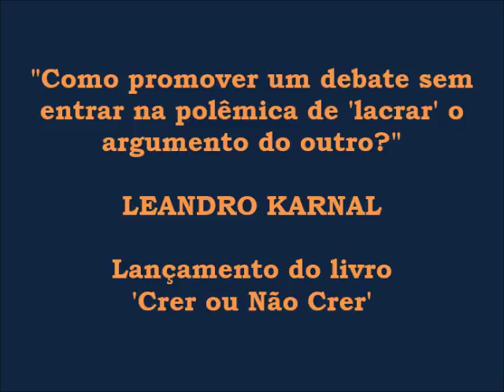LEANDRO KARNAL- "Como promover um debate sem entrar na polêmica de 'lacrar' o argumento do outro?"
Lançamento do livro 'Crer ou Não Crer'